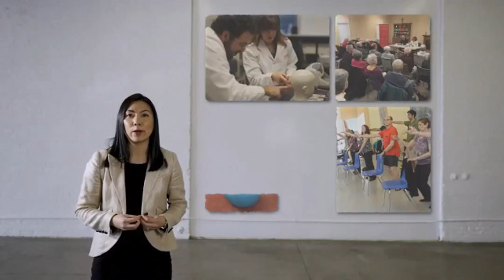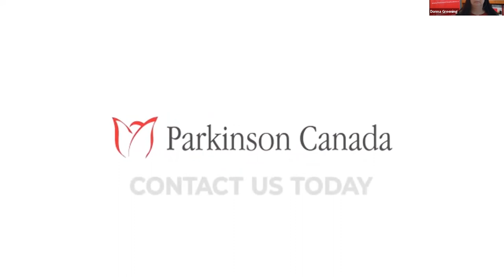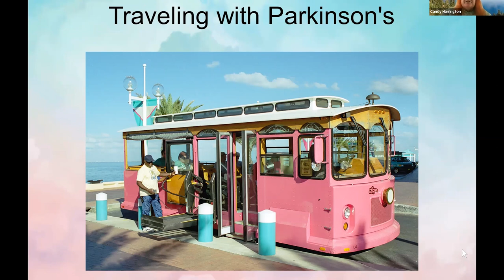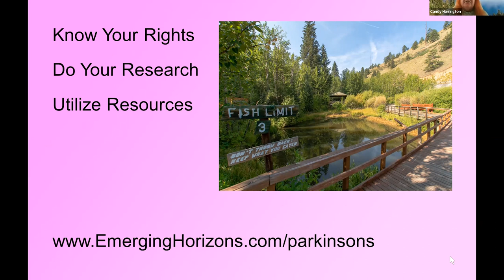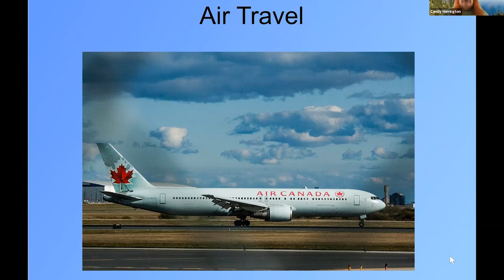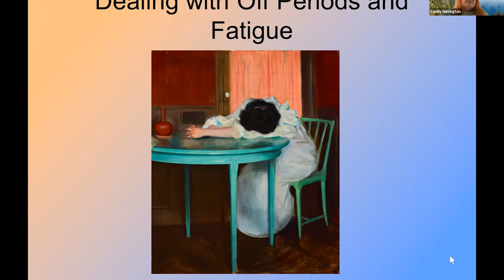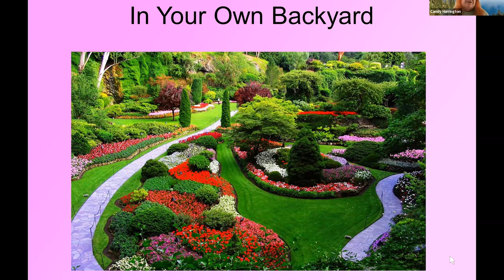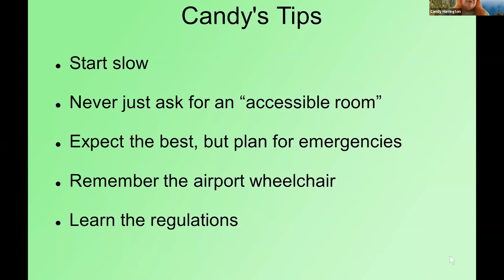Adventure is Still Possible with Parkinson’s | Parkinson Canada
What does “adventure” look like to you, as a person living with Parkinson’s or a care partner? Maybe your life looks different than it once did, but it’s important to remember that adventure is still possible!

Adventure can be as grand as taking that dream vacation, but it doesn’t have to mean travelling the globe. It can be found close to home by enjoying a hobby, attending a class, going on a picnic or geocaching.

During our webinar on February 15, 2023, members of our Parkinson’s community shared how they’ve incorporated adventure in their lives while keeping in mind the symptoms that are part of Parkinson’s. Candy Harrington, a travel journalist who has specialized in accessible travel for the last 26 years, discussed accessible transportation resources, air travel, accessible lodgings, affordable close-to-home adventures, her top 5 tips, dealing with OFF periods & fatigue, and more….all through a Canadian lens.